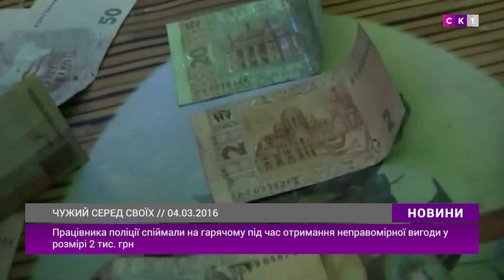Працівника поліції затримали під час отримання хабаря